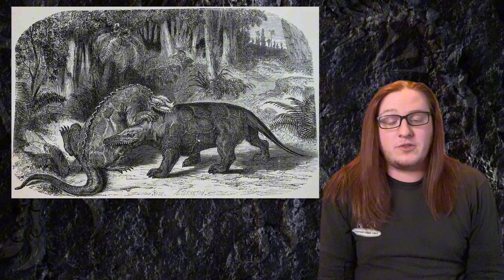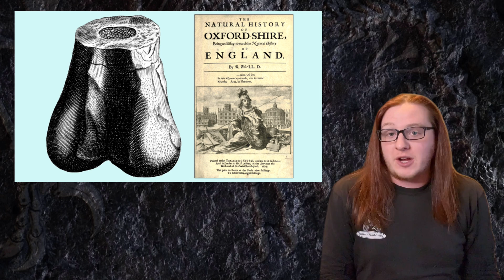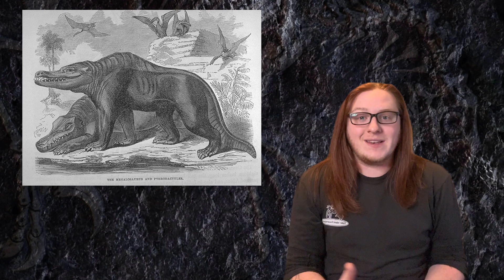200 Years Ago: Megalosaurus: The First Dinosaur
200 years ago. February 20, 1824, the world was introduced to Megalosaurus, the first dinosaur to ever be officially described scientifically